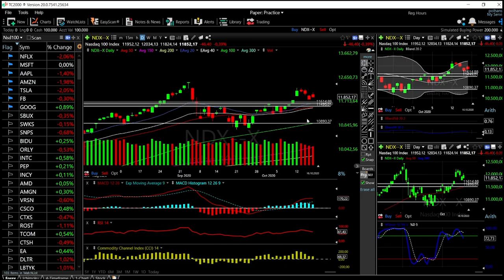S&P500, Dow Jones and Nasdaq forecast for October 19, 2020